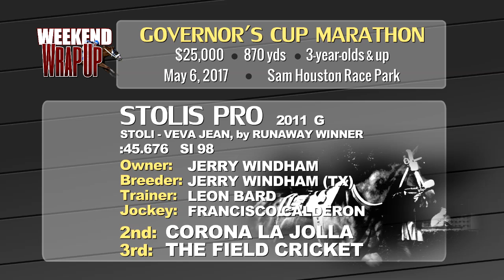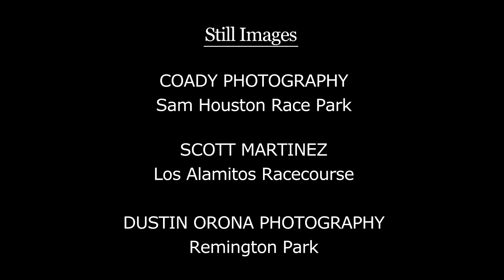Weekend WrapUp - May 8, 2017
Longshot VF Red Surprise stages big upset in the $100K Sooner State Stakes RG1, while BH Lisas Boy continues his dominance at Los Al.  Plus, Stolis Pro posts second 870-yard stakes win at Sam Houston.  Check out the new Weekend WrapUp for those races and more!